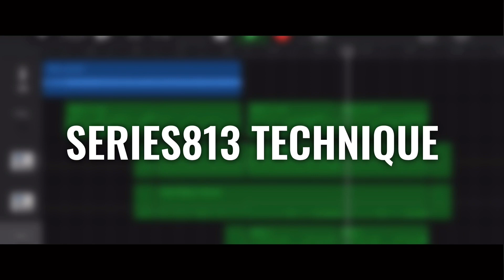SERIES813 TECHNIQUE 「L O N G」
制作したい場合はTwitterのDMまで